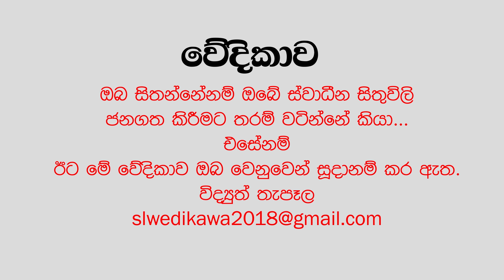SLW 63, Politis in Colombo , Sri Lanka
SLW 55 ,  Politis in Colombo , Sri Lanka